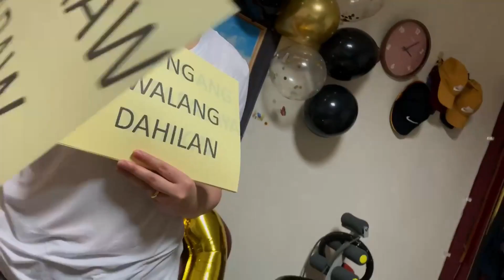Epic Proposal | Nasanay sa prank hindi makareact akala hindi totoo😂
Epic Proposal